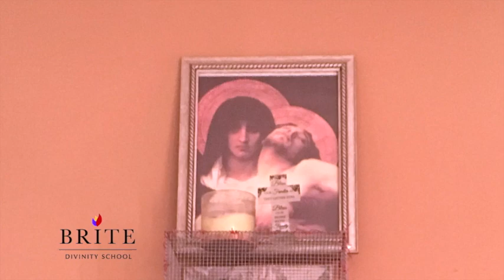LCSP Feature 2019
Featuring Rev. Yadi Martinez. Photography from student seminar, Brite Divinity School.